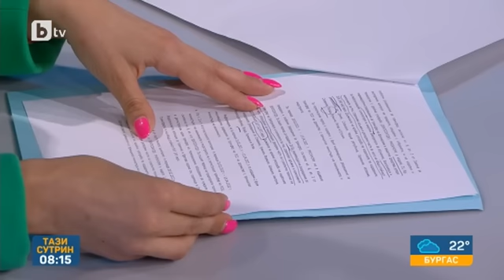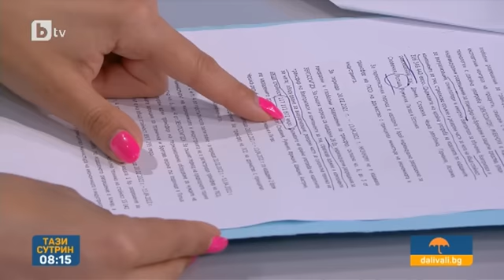Тази сутрин: Атанасова: Най-вероятно и в предстоящите избори ще се явим в коалиция със СДС